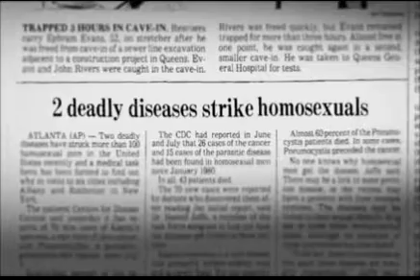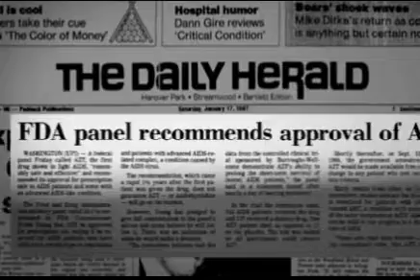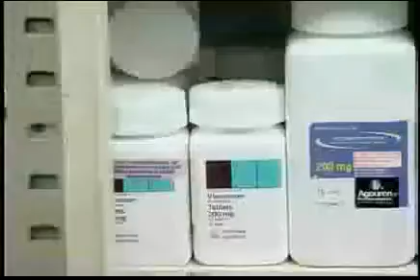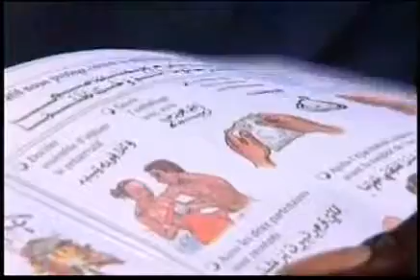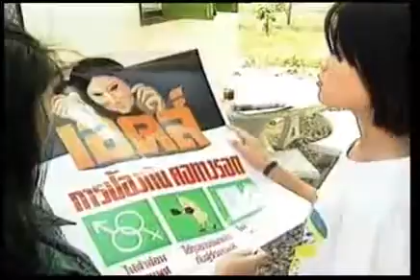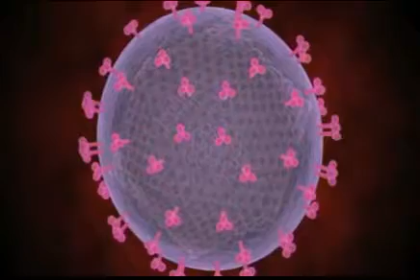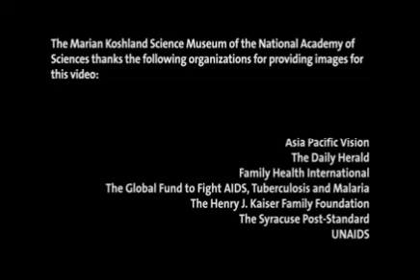Controlling The HIV Pandemic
This video describes the burden of the AIDS pandemic and highlights some of the public health measures and treatments that are changing the impact of HIV on people's lives.